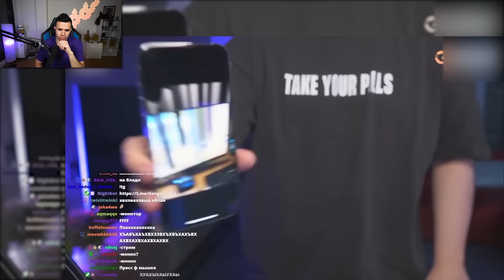TIRÓ EL RATON CONTRA LA PANTALLA DEL ENFADO! | REACCIONANDO